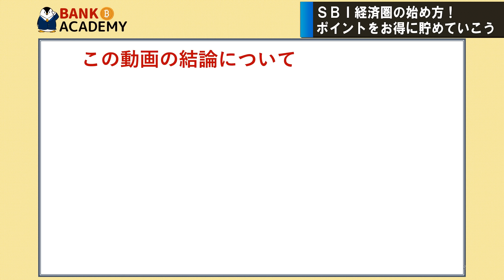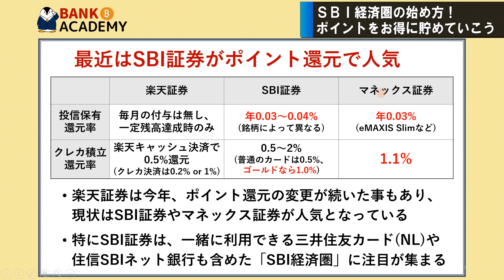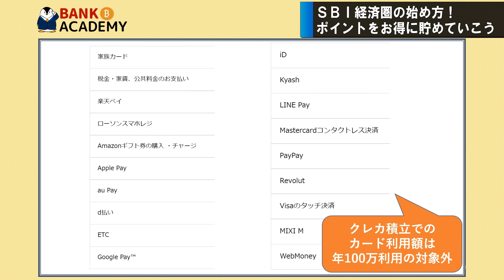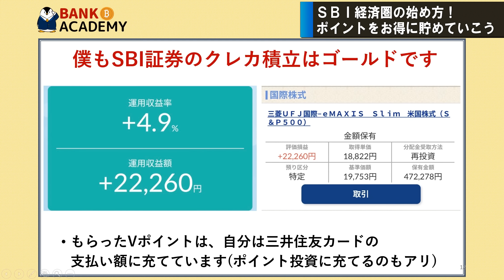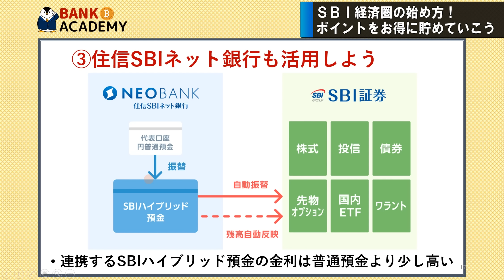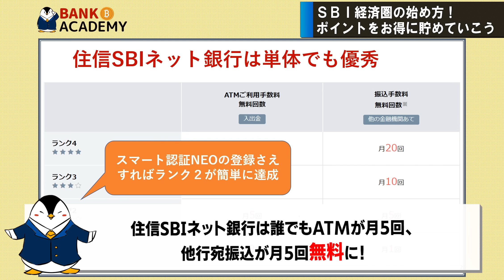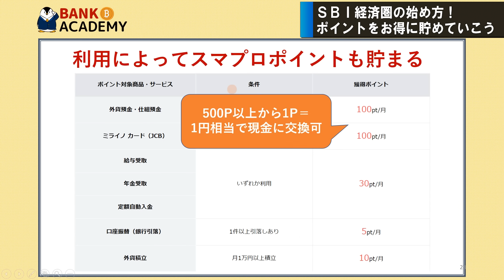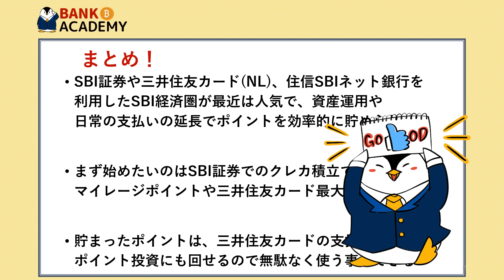【完全ガイド】SBI経済圏の始め方！ポイントをお得に貯める方法を、初心者向けに解説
00:00　オープニング
00:44　本動画の結論
01:37　①SBI証券でクレカ積立を始めよう
07:15　②三井住友カード(NL)の最大5%還元
08:29　③住信SBIネット銀行も活用しよう

【三井住友ゴールドカード(NL)の特別キャンペーン】

【三井住友カード(NL)の特別キャンペーン】